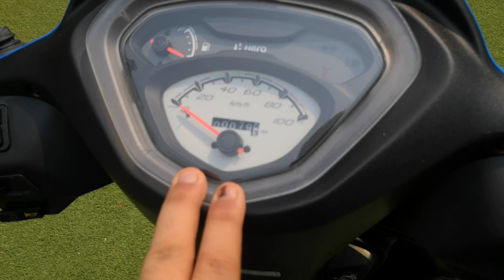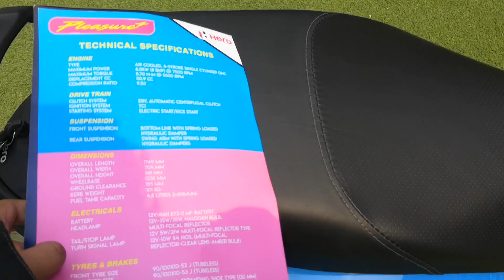Hindi: Hero Pleasure Plus 110cc Launched | Attractive Pricing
Are you connected with us on social media?

Hero MotoCorp’s popular Pleasure brand made a entry into the 110cc segment as the Pleasure+ 110. The scooter is attractively priced at Rs. 47,300/-*, Ex-showroom Delhi. Closely following the launch of its all-new X range of motorcycles – XPulse 200, XPulse 200T and Xtreme 200S – the new scooters are targeted at rapidly growing Hero MotoCorp’s presence in the scooter segment. The Company will commence the retail sales of the scooters over the next few weeks. 2019 Hero Pleasure Plus 110cc comes with a new 110cc engine that produces a power output of 8 bhp @ 7500 rpm, a highly torque of 8.7 Nm @ 5500 rpm which combined with a light weight of 101 Kgs makes it fun to ride. 2019 Hero Pleasure Plus 110cc comes with a new modern appeal with design elements like new retro front, sleek rear tail lamp and a dual texture seat. 2019 Hero Pleasure Plus 110cc offers features like a USB charger located accessibly close to the front pocket, LED boot lamp, Integrated Braking System and a new backlit Speedometer with Fuel and Side Stand Indicator. 2019 Hero Pleasure Plus 110cc is available in two variants – Sheet Metal Wheel (color options – Glossy Black, Glossy Blue, Glossy White and Glossy Red) and Cast Wheel (color options – Matt Red, Matt Green and Matt Vernier Grey).